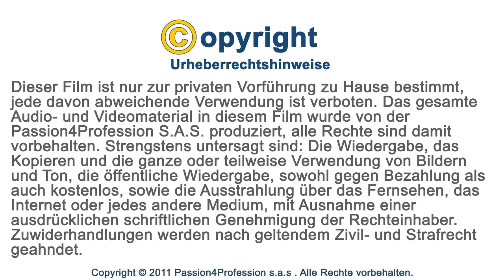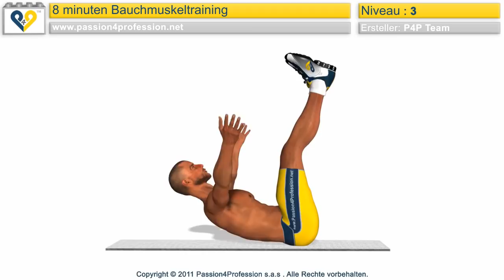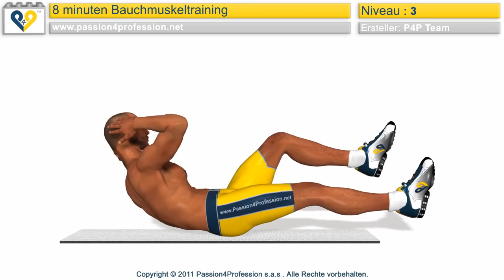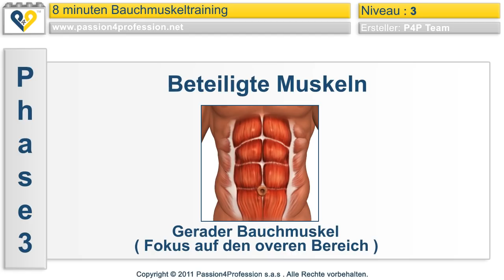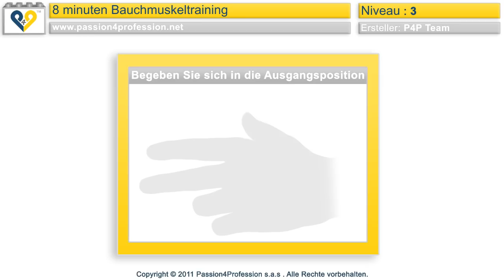8 min Bauchmuskeltraining - Niveau 3 (P4P Music)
8 min Bauchmuskeltraining - Niveau 3 ( P4P Music )_ Dies ist die dritte Stufe der berühmtesten Bauchmuskeltraining der Bahn